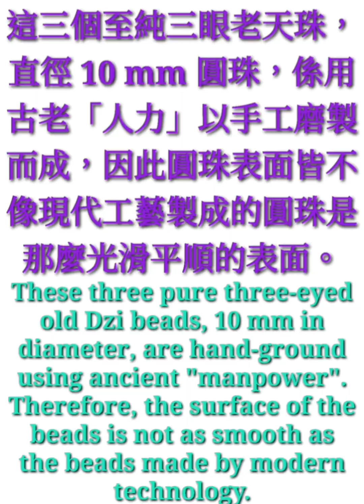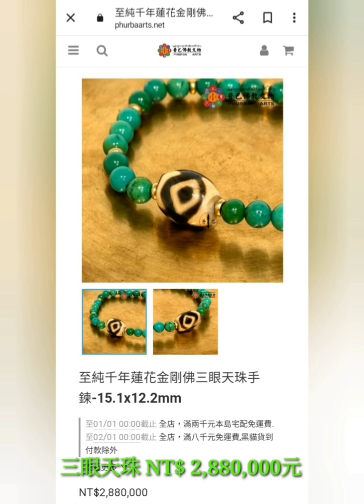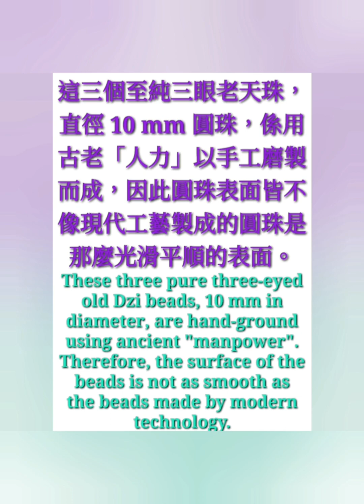52 顆紅珊瑚珠串三個古代人工打磨至純三眼老天珠項鍊 52 red coral beads strung 3 hand-ground three-eyed old Dzi beads necklace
52顆珊瑚珠串三個古代人工打磨至純三眼老天珠項鍊
52 coral beads strung three ancient hand-ground pure three-eyed old Dzi beads necklace

這三個至純三眼老天珠，直徑 10 mm 圓珠，係用古老「人力」以手工磨製而成，因此圓珠表面皆不像現代工藝製成的圓珠是那麼光滑平順的表面。

紅珊瑚寶石與至純三眼老天珠串成的項鍊比鑽石項鍊更為貴重

蔣宋美齡女士一生最鐘愛的就是紅珊瑚寶石

此項鍊之 52 顆紅珊瑚珠具有自然瑕疵的小白點，與平行的生長紋線，其顏色是由內而外的，越接近表層，珊瑚的顏色越深紅，越裡層，顏色則越淺，也就是說，其顏色是不均勻的，即是有生命的千年靈物天然有機寶石。

'西藏52顆紅珊瑚珠串三個古代人工打磨至純三眼老天珠項鍊' 包括全套藏傳佛教七寶串珠

尺寸：

項鍊總重量 89 公克

項鍊總長度 72 公分、厘米（左 34 + 右 34 + 底 4公分、厘米）

52 顆「紅珊瑚」雕圓珠直徑 0.9 公分、厘米。

3 個黑白色「西藏古代人工打磨至純三眼老天珠」直徑 1.0 公分、厘米。

1 個黃色「琥珀」雕圓柱直徑 1.1 公分、厘米，高度 0.6 公分、厘米。

55 個黑色「瑪瑙」雕小圓盤直徑 0.5 公分、厘米，高度 0.2 公分、厘米。

17 個「白銀」微雕「蓮花座」小圓環直徑 0.7 公分、厘米，高度 0.2 公分、厘米。

1 個黃色「蜜蠟」雕圓珠直徑 1.4 公分、厘米。

1 個黃色「蜜蠟」雕三環圓柱直徑 0.6 公分、厘米，高度 0.9 公分、厘米。

2 個綠色「綠松石」雕小圓珠直徑 0.7 公分、厘米。

8 個綠色「綠松石」雕小圓盤直徑 0.7 公分、厘米，高度 0.4 公分、厘米。

'西藏52顆紅珊瑚珠串三個古代人工打磨至純三眼老天珠項鍊' 包括全套藏傳佛教七寶串珠，由以下各項組成：

(1) 52 顆藏傳佛教七寶之一的「紅珊瑚」雕圓珠、

(2) 3 個黑白色「西藏古代人工打磨至純三眼老天珠」、

(3) 1 個藏傳佛教七寶之一的頂級黃色「琥珀」雕圓柱、

(4) 55 個藏傳佛教七寶之一的頂級黑色「瑪瑙」雕小圓盤、

(5) 17 個藏傳佛教七寶之一的頂級「白銀」微雕「蓮花座」小圓環代表藏傳佛教的「財神」、

(6) 1 個藏傳佛教七寶之一的頂級黃色「蜜蠟」雕圓珠及 1 個藏傳佛教七寶之一的頂級黃色「蜜蠟」雕三環圓柱、

(7) 2 個藏傳佛教七寶之一的頂級綠色「綠松石」雕小圓珠及 8 個藏傳佛教七寶之一的頂級綠色「綠松石」雕小圓盤。

三個西藏古代人工打磨至純三眼老天珠

三眼天珠在西藏佛教代表藏族的財神天珠。是佛之身口意功德加持的緣起顯現，可以獲得福、祿、壽的吉祥能量補充，代表吉星高照、障礙平息、財富不斷，是一顆能圓滿健康與財富的天珠。

These three pure three-eyed old Dzi beads, 10 mm in diameter, are hand-ground using ancient "manpower". Therefore, the surface of the beads is not as smooth as the beads made by modern technology.

The red coral gemstones strung together with the pure three-eyed old Dzi beads necklace are much more valuable than the diamond necklace

Madame Chiang Kai-shek's favorite gemstone in her life is red coral gemstones

The 52 red coral beads in the necklace have small white spots of natural flaws, and parallel growth lines. The color is from the inside out. The closer to the surface, the darker the red color of the coral, and the closer to the inner layer, the lighter the color. In other words, its color is uneven, that is, it is a natural organic gemstone that is alive and has thousands of years of spiritual life.

'Tibetan 52 coral beads strung three ancient hand-ground pure three-eyed old Dzi beads necklace' including a full set of Tibetan Buddhism Seven Treasures in bead strand

Dimensions:

Total necklace weight 89 grams

Total necklace length 72 cm (Left 34 + Right 34 + Bottom 4 cm)

52 red "coral" carved round beads' diameter 0.9 cm.

3 black and white Tibetan ancient hand-ground pure three-eyed old Dzi beads' diameter 1.0 cm.

1 yellow "amber" carved cylinder's diameter 1.1 cm, and height 0.6 cm.

55 black "agate" carved small discs' diameter 0.5 cm, and height 0.2 cm.

17 white "silver" micro-carved "Lotus Seats" small rings' diameter 0.7 cm, and height 0.2 cm.

1 yellow "Opaque Charentese Amber" carved round bead' diameter 1.4 cm.

1 yellow "Opaque Charentese Amber" carved three-ringed cylinder' diameter 0.6 cm, and height 0.9 cm.

2 green "turquoise" carved small round beads' diameter 0.7 cm.

8 green "turquoise" carved small round discs' diameter 0.7 cm, and height 0.4 cm.

'Tibetan 52 coral beads strung three ancient hand-ground pure three-eyed old Dzi beads necklace' including a full set of Tibetan Buddhism Seven Treasures in bead strand is composed of the following:

(1) 52 red coral carved round beads of the Seven Treasures of Tibetan Buddhism,

(2) 3 black and white 'Tibetan ancient hand-ground pure three-eyed old Dzi beads',

(3) 1 top-level yellow amber carved cylinder of the Seven Treasures of Tibetan Buddhism,

(4) 55 top-level black agate carved small discs of the Seven Treasures of Tibetan Buddhism,

(5) 17 top-level white 'silver' micro-carved 'Lotus Seats' small rings of the Seven Treasures of Tibetan Buddhism, which represent the 'Gods of Wealth' of Tibetan Buddhism.

(6) 1 top-level yellow 'Opaque Charentese Amber' carved round bead of the Seven Treasures of Tibetan Buddhism, and 1 top-level yellow 'Opaque Charentese Amber' carved three-ringed cylinder of the Seven Treasures of Tibetan Buddhism,

 (7) 2 top-level green 'turquoise' carved small round beads of the Seven Treasures of Tibetan Buddhism, and 8 top-level green 'turquoise' carved small round discs of the Seven Treasures of Tibetan Buddhism.

Tibetan ancient hand-ground pure three-eyed old Dzi beads

The three-eyed dzi bead represents the God of Wealth in Tibetan Buddhism. It is the origin and manifestation of the blessing of the Buddha's body, speech, and mind. It can be supplemented with the auspicious energy of blessing, wealth, and longevity. It represents the lucky stars shining high, the obstacles being subdued, and the wealth being continued. It is a Dzi Bead that can consummate perfection in health and wealth.